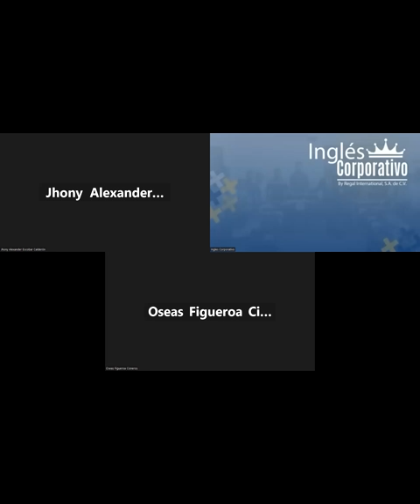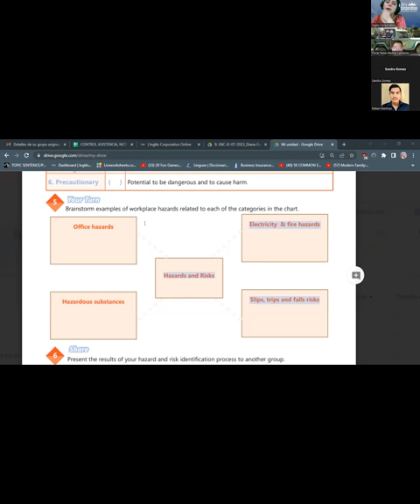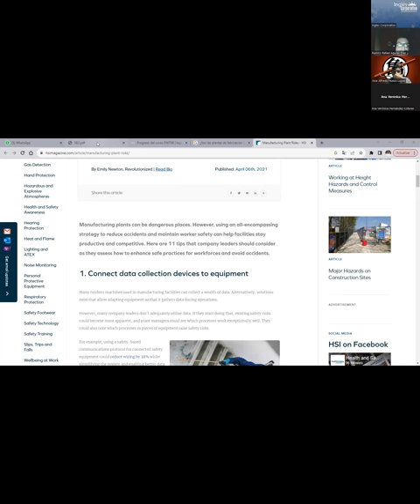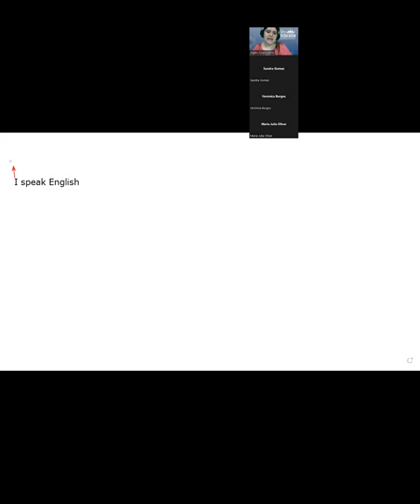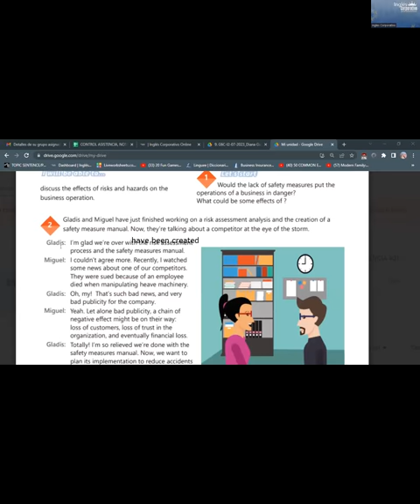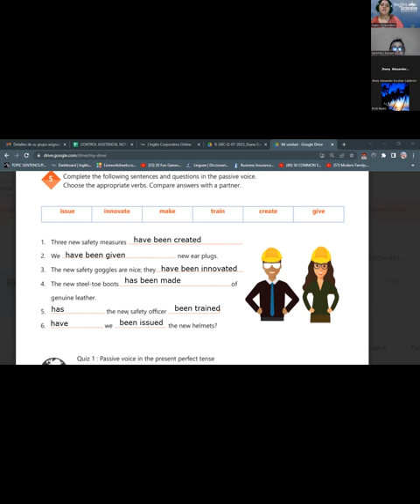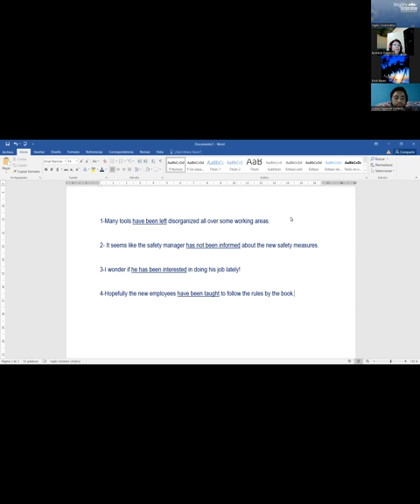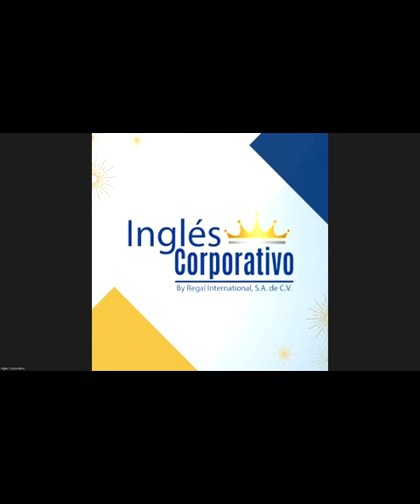SESION 23 - 21/08/2023 -29750-8048-0116/2023 -RODRIGUEZ - SAFETY MEASURE MANUAL CONVERSATION